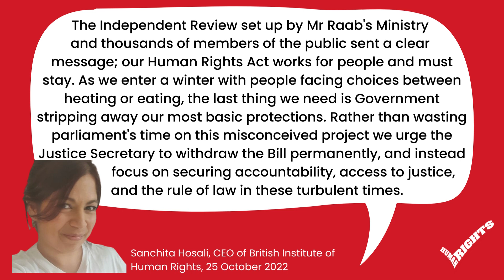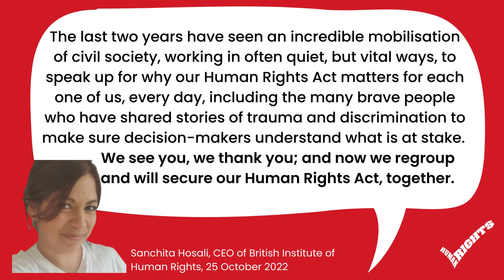Our CEO's Statement: Re-appointment of Dominic Raab as Justice Secretary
25 October 2022

"We regroup and will secure our Human Rights Act, together.”